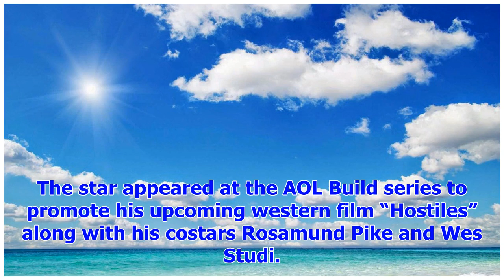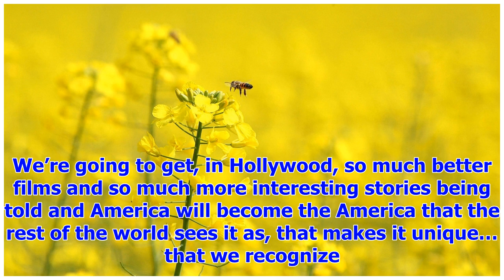Breaking NewsChristian bale want people don't say ' white ' dudes are running things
While men in Hollywood come under fire left and right amid the recent storm of people coming forward...